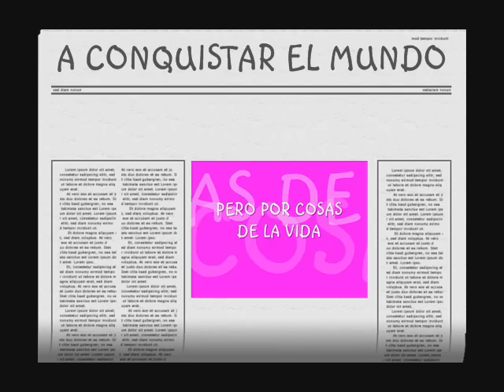LDM INICIO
ESTE VIDEO LO EDITE PARA MI LIDER QUE HOY ESTA EN EL CIELO JUNTO CON UNA PARTE DE SUS DISIPULOS.